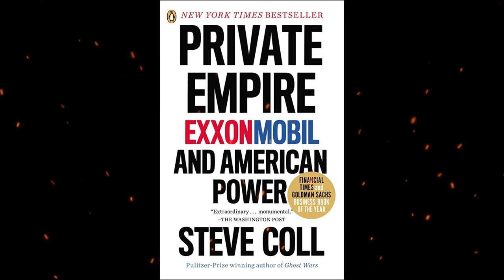Summary, “Private Empire: ExxonMobil and American Power” by Steve Coll in 6 Minutes - Book Review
"Private Empire: ExxonMobil and American Power" is a non-fiction book written by Steve Coll, an American journalist and author. Published in 2012, the book provides an in-depth exploration of the energy corporation ExxonMobil and its significant influence on American politics, foreign policy, and the global energy landscape.
Steve Coll, known for his investigative journalism, delves into the history and operations of ExxonMobil, one of the largest and most powerful multinational corporations in the world. The book traces the company's evolution from its origins as Standard Oil to its current incarnation, examining its strategies, decision-making processes, and relationships with political entities.
"Private Empire" highlights the immense wealth, reach, and influence of ExxonMobil, shedding light on its interactions with governments, lobbyists, and international organizations. Coll investigates the corporation's involvement in controversial situations, such as its dealings with authoritarian regimes, environmental controversies, and its impact on climate change discourse.
The book explores the complex relationship between corporations and governments, particularly in the context of energy policy and geopolitical considerations. Coll analyzes ExxonMobil's role in shaping American foreign policy, its influence on energy security, and its interactions with countries rich in oil and natural gas resources.
Through extensive research and interviews, Coll offers insights into the inner workings of ExxonMobil, its corporate culture, and the personalities driving its decision-making processes. The book also discusses the challenges and controversies faced by the corporation, including the Exxon Valdez oil spill and legal battles over environmental damages.
"Private Empire" provides a critical examination of the power dynamics between corporations, governments, and society, using ExxonMobil as a case study. It offers a comprehensive view of the company's history, operations, and impact on American power and global energy dynamics.